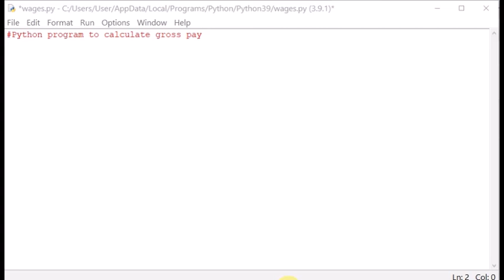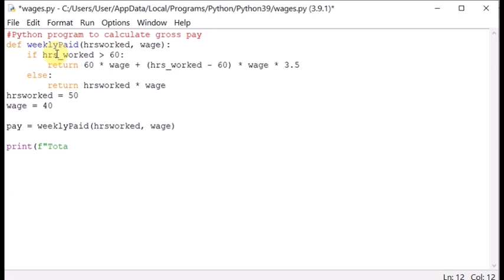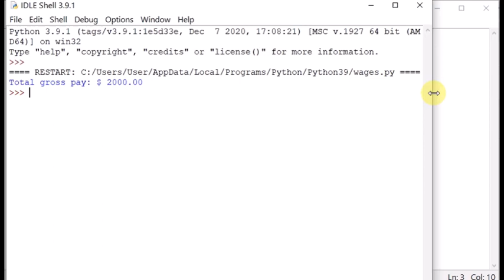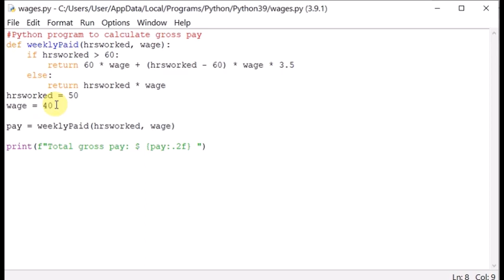Python to calculate gross pay for beginners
Python program to calculate gross pay